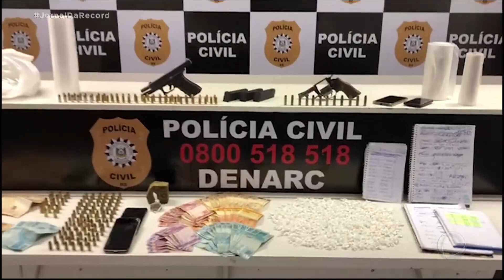Polícia do Rio Grande do Sul faz operação para combater esquema de entrega de drogas por telefone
O sistema de delivery funcionava em Alvorada, na região metropolitana de Porto Alegre. As imagens gravadas pela polícia mostram duas mulheres na rua à espera da mercadoria que haviam pedido por telefone. A entrega é feita em um ponto combinado com um motoboy, que é parte de uma rede de entregadores coordenada por um casal. A partir de uma denúncia, o casal passou a ser monitorado. Segundo a polícia, nos últimos três meses o movimento de entrega de drogas foi aumentando, o que coincide com a ampliação do período de isolamento social.